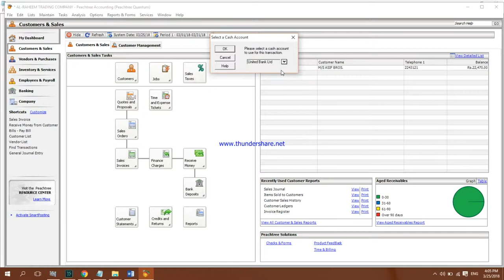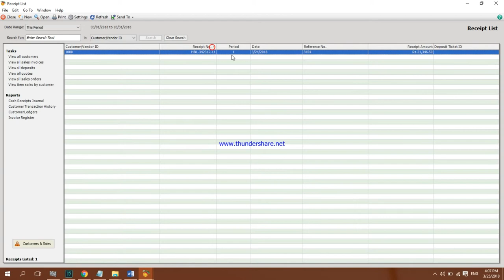How to Receive Money from Customer in Peachtree Quantum 2010 || Computer e Learning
How to Receive Money from Customer in Peachtree Quantum 2010

Software: Peachtree Quantum 2010
Made With: Movavi Editor
By: Abdul Qayoom Mangrio

computer learning
computerelearning